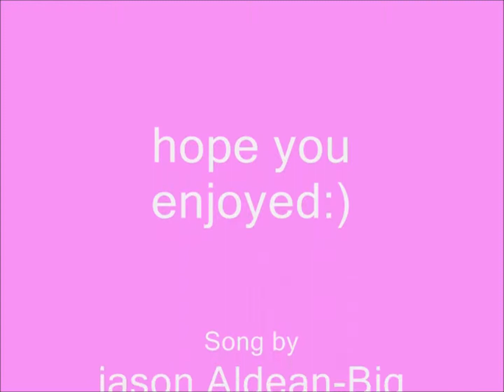~my best friend~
jack the bay&dancer the chessnutt